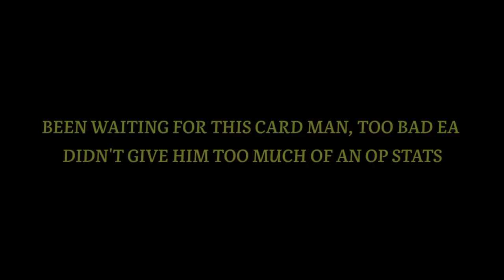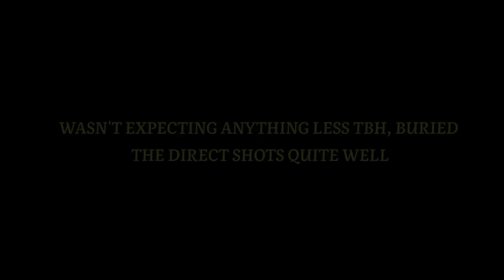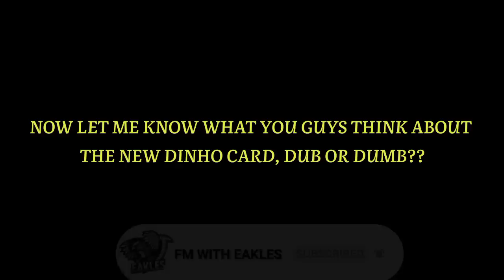GAUCHHOOO! TRAINED TO 100 OVR ICON RONALDINHO GAMEPLAY AND REVIEW! FIFA MOBILE 20!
Just one word guys... GAUUUUUCHHHHOOOOO!